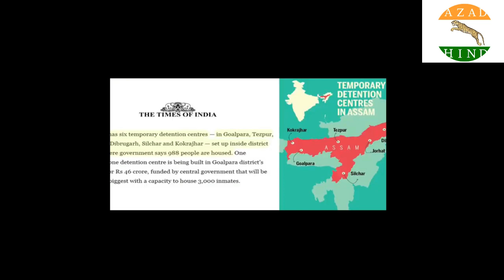Episode-2, Modi Lies ,Lies On NRC ,Exposed By HM ,Asam Nrc, Latest news